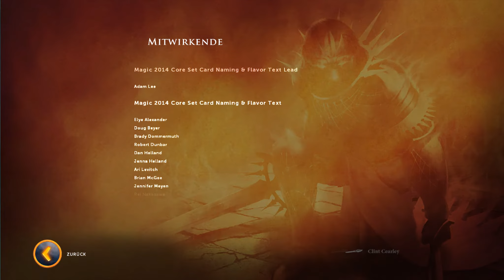Let's Play Magic 2014 (German/HD) Part 24 - Mit Chandra gegen Ramaz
Magic the Gathering, das dürfte bei vielen Leuten Erinnerungen an die Kindheit wecken. Das wohl bekannteste und verbreitetste Trading Card Game das es derzeit gibt hat es auch 2014 wieder mit Duels of the Planeswalker auf den PC geschafft. Mit Hilfe der 5 Manafarben wird wieder versucht dem Gegner mit Hilfe von Spontanzaubern, Hexereien und natürlich Kreaturen zu zeigen wer Herr im Haus ist. Strategie ist hier oberstes Gebot und nur wer jeden seiner Züge genau plant wird später als Sieger vom Schlachtfeld gehen. Sei mit dabei, wenn wir uns einen Weg durch die Gegnerhorden bahnen und sie alle Staub fressen lassen!